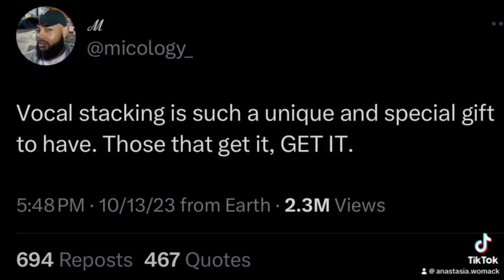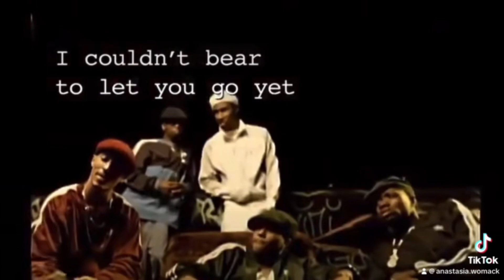My Favorite Examples Of Vocal Stacking